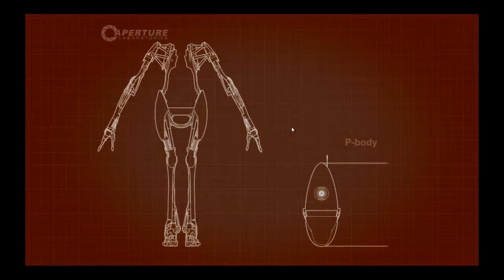Let's Portal 2gether Portal 2 [Ger/HD] [Finale] #010 - Die Rettung der Menschen...?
► Wichtiges in der Beschreibung!